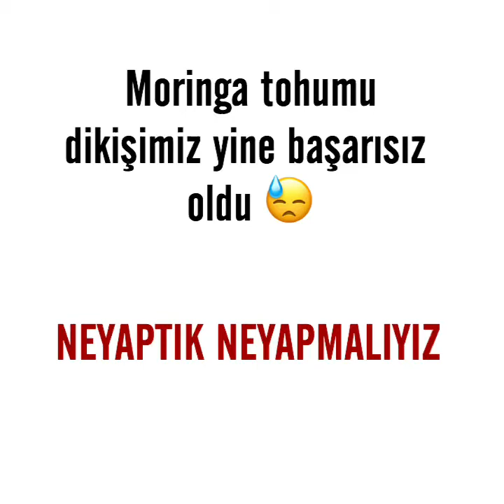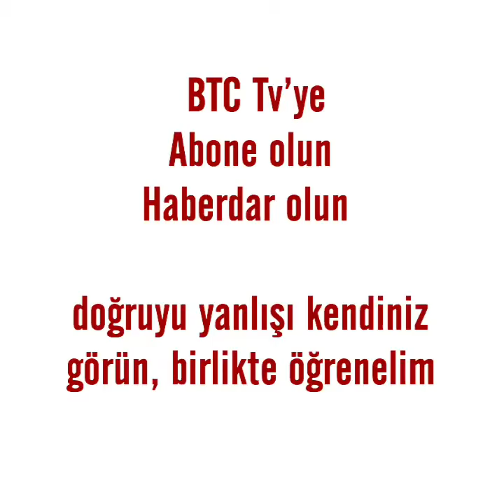MORİNGA TOHUMU NASIL EKİLMEZ [FİLİZLENMEZ] 3. ÇEKİMİMİZ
İlk çekimimizde toprağı fazla suladık...
İkinci çekimimizde sadece bilgi verdik ki bilgilerde yanlışlık yok...
Üçüncü çekimde fazla sulamadık fakat filizlendirmek için yanlış toprak seçimi yaptık...
Sonuçta tohumu filizlendiremedik bu çekimde de tüm hatalarımızın farkına vardık.

Sonuç olarak;
Fazla sulanmamalı
Tohum yetiştirme toprağı ile filizlendirildikten sonra kaktus toprağına ekilmelidir.
Üzeri torba ile örtülebilinir (nemli olması için) ama her gün havalandırılmalıdır aksi halde küflenecektir...

BTC Tv
BatuCukTv 🇹🇷